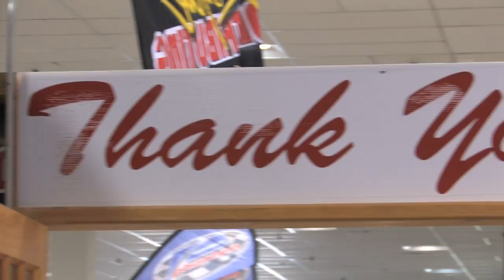Timelapse Royal Dsitributing Booth set up!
The M.O Social Media Crew was on hand to film the timelapse of the Royal Distributing Booth! Check this awesome display go up!